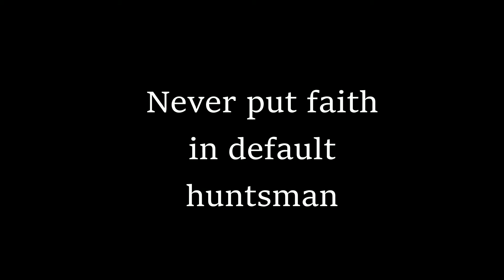NA's Modded Team Gamemodes Server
Here's a compilation of clips taken from playing on the server, Goldrush to start then ending with the Castle Wars event.
We ran a Castle Wars Event on our server "Helters NA Modded Gamemodes/Events" and had around 40 people show up. I made this server to give more options to casual players who play FL/Invasion mainly, while also incorporating competitive gamemodes that are by their nature balanced and fun. With Duke of York and Realm of War being the only 2 major modded servers in NA, the gameplay gets pretty stale especially in 2x FFA... Realm of Wars ping and janky combat additions makes it barely playable besides RPing. This offers lots of alternatives without the jank.

Server Browser Name: Helters NA Modded Gamemodes/Events 128T

The server runs Goldrush, Hardpoint, Castle Wars CTF, RandomWeaponSkirmish, Captains, Cursed (Infection), SwordGame (GunGame), 3 Team SKM, and regular Skirmish on various maps.

Credits to Mod Creators/Devs:
KingDespacito
St0uty
Teabag
EggplantMods
Triternion
Jagex

0:00 - Goldrush Gaming
2:40 - Cursed Mode: Survive
4:07 - Castle Wars Clips